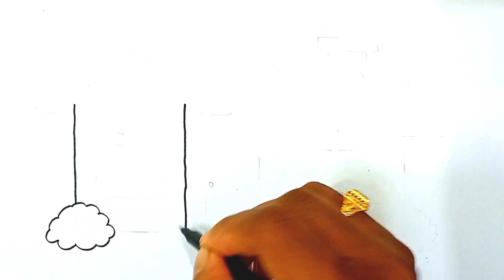House 🏠 drawing with tree 🌳 I easy drawing step by step l Simple drawing and coloring I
House drawing
drawing and coloring
drawing tutorial
child art
coloring book
House design
House drawing and coloring
house drawing
house drawing images
house drawing photo
house drawing simple
house drawing easy with color
house design
House draw
house plan
house colour
house colour design